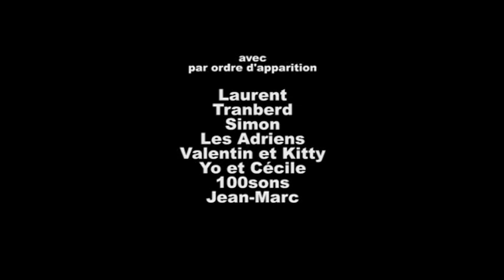La Mobylette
Fiction réalisé avec les bénévoles de l'association les Films de l'éléphant à Tulle en 2008